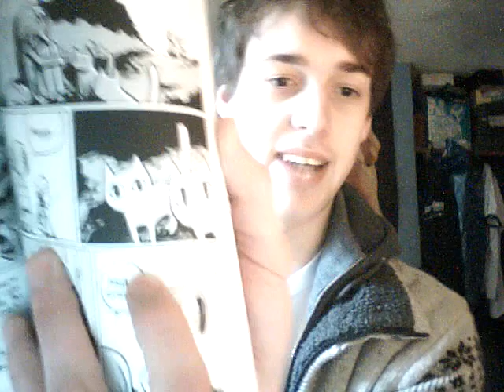Lost at Sea by Bryan Lee O'Malley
My thoughts on, Scott Pilgrim creator, Bryan Lee O'Malley's first graphic novel Lost at Sea.